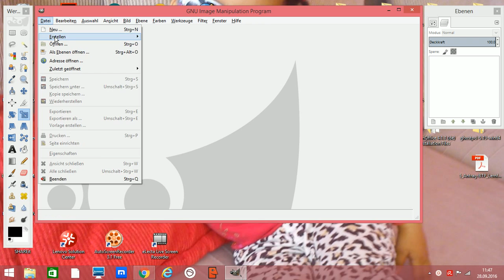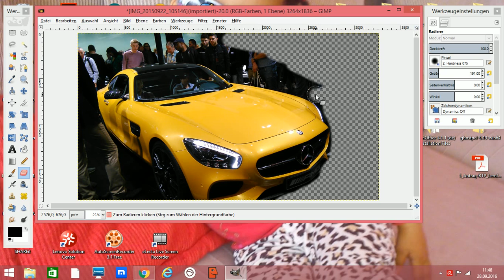gimp Hintergrund transparent machen Bild radieren und Bild in Bild einfügen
Ich danke Euch für das Zuschauen !